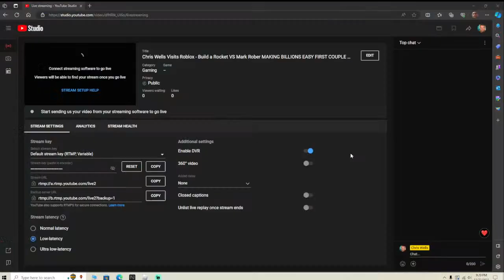Chris Wells Visits Roblox - Build a Rocket VS Mark Rober MAKING BILLIONS EASY FIRST COUPLE HOURS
100 likes and I will make another video showing you how to get to this place just with simple parts and ice blocks! No exploiting necessary just in game physics. A big hint, think Star Trek Borg ship design.

I have been gaming since the 70's when Pong came out. We played it even on a tiny black and white TV! After my parents upgraded the size of our TV and added color I graduated on to Atari, ColecoVision, a Vectrex machine, Nintendo, Sega, Playstation, Xbox on and on and various computer games over the years. Here you will discover the meaning of TOG. What is TOG? Well I'm sure you might have heard of POG. Consider me the cousin of POG, but instead of POG being a term used for describing something amazing, TOG is the opposite. TOG is when someone shines with amazing skills due to years of gaming experience, then all of the sudden starts playing like a noob because of old age kicking in with slower reflexes and thinking skills declining. This is a TOG moment.

So like and subscribe if you want to see me play in various games utilizing many years of gaming experience winning the day or completely getting PWNED by kids who have barely received their driver license due to having my TOG moments.

If my game playing stream gets some activity, I will stream with mic and video. But for now I am just chilling, playing some games and experimenting with the whole streaming thing.

Want to watch a multi award winning sci-fi short I made for film festival in Australia? Check that out here:

Getting bored or looking for new stuff to watch? Then be sure to check any of these following channels below!